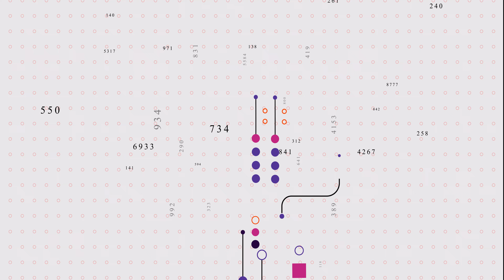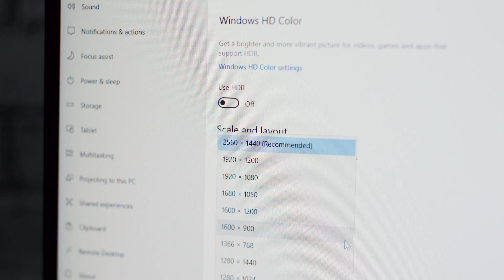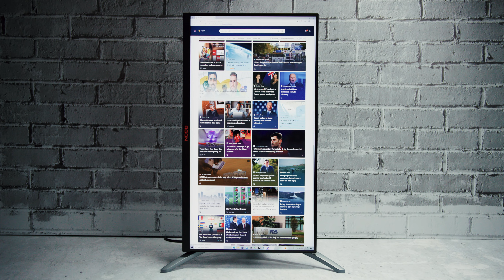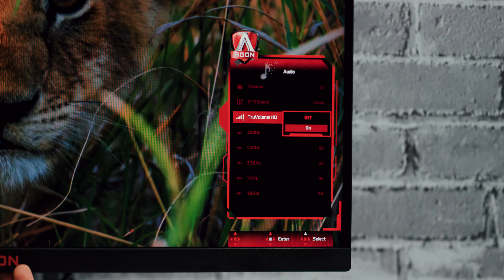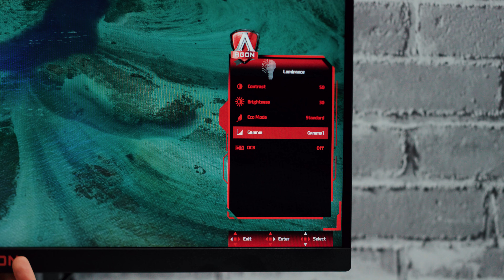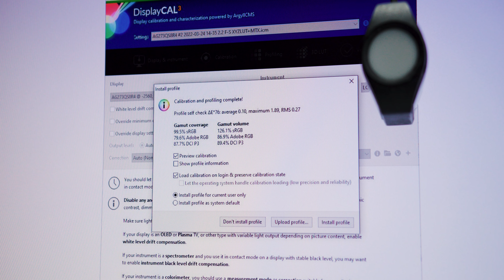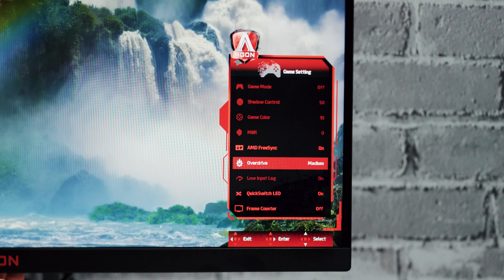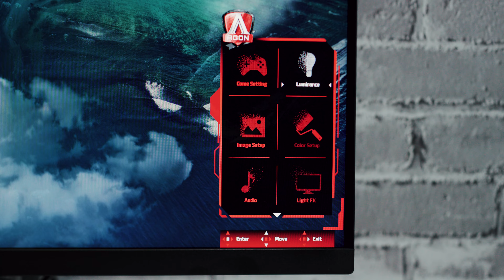240Hz+1440p - AOC Agon AG273QZ Gaming Monitor Recenzija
Izbor gaming monitora se često svodi na visoku rezoluciju ili visoko osvežavanje, ali je ovog puta pred nama monitor koji pruža obe stvari.
@AGON_by_AOC Agon AG273QZ gaming monitor dolazi sa QHD rezolucijom, osvežavanjem od 240Hz i brojnim optimizacijama namenjenim upravo gejmingu. Pogledajte detalje u našoj recenziji.